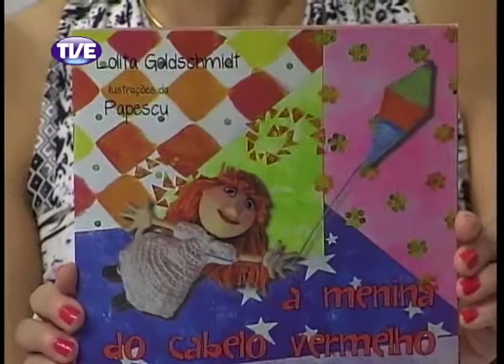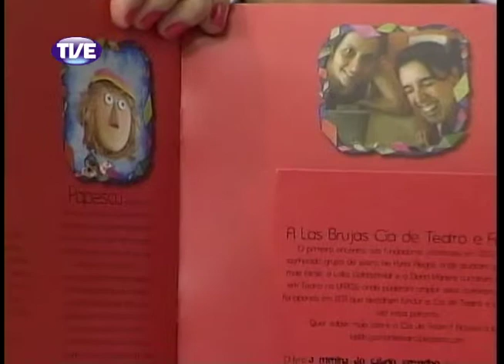Cidadania 17/01/14 - Bloco 2